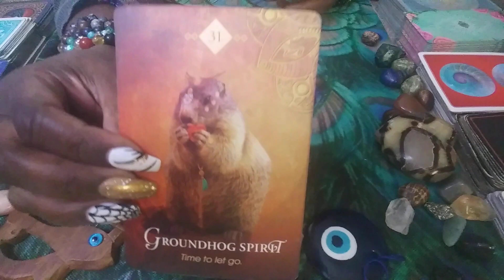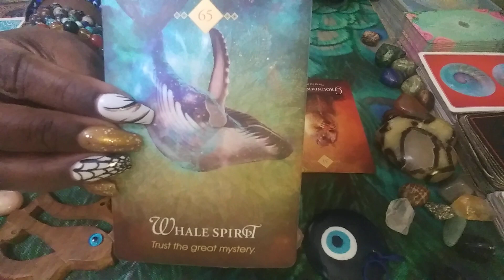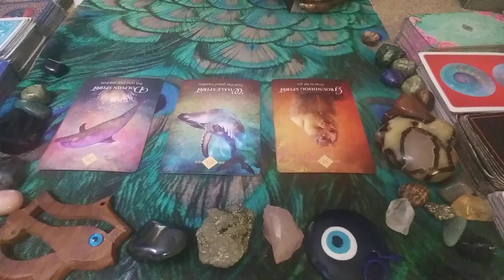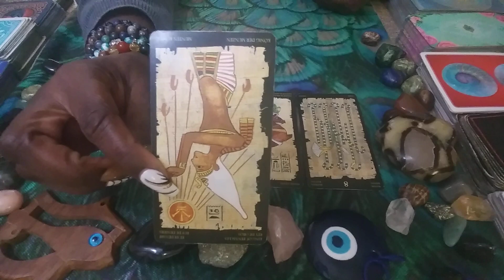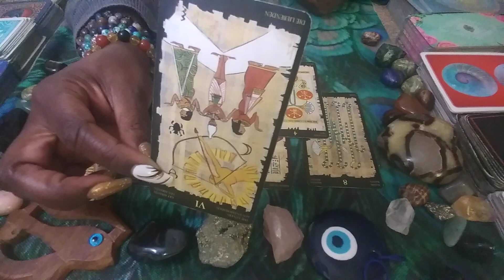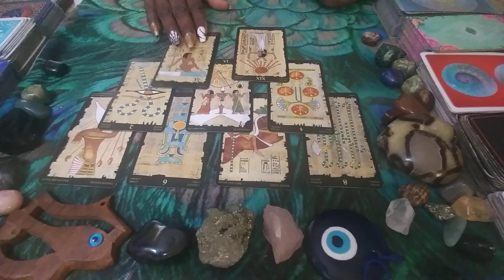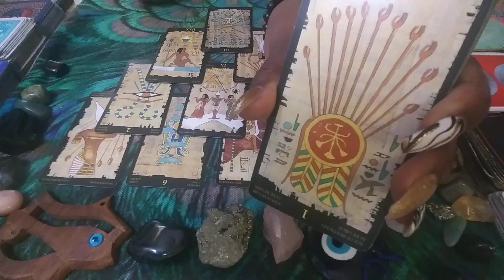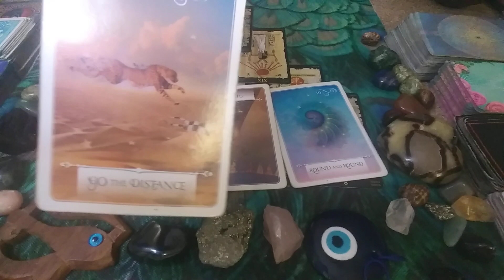THEY NO LONGER HAVE POWER OVER YOU🙌!! THAT'S THAT ISH THEY DON'T LIKE😈😈!!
I'm sorry about the last 5 seconds cutting off..the last oracle card was "no place like home" in reverse...this reflects on energies of no longer staying in relationships/connections where you're not valued and/or respected, connections that don't feel like "home" to your soul!! Never allow yourself to stay where you are not loved b/c not only are they violating you, you staying is a direct violation against yourself!! Your spirit will never feel at home within your body moving that way!!

1) Ready for Love/MEN: Report shows a man's readiness for love & how to get ready based on your natal alignments-$25

2) Ready for Love/WOMEN: Report shows a woman's readiness for love & how to get ready based on your natal alignments-$25

3) Compatibility Report: Find out if you TWO can have a loving relationship with-$25

1) 1 Email Question $25
2) 30 Minute Reading $100 about you and your personal concerns. $125 asking about you and 1 other person.
3) How They Feel About You Spread $100 this can be about 1 family member, boss, lover, landlord, etc. $125 asking about you & two other people
4) Finding New Love Spread - $100 - This reading will provide guidance on how to find new love & includes Ready for Love report
5) Birthchart 12 Houses Reading $100 - This reading will allow you see examine energies of all 12 houses in your birthchart (or $30 per individual house).
6) Career Analysis $100 - By using your birth chart, I can locate your natural gifts & talents so you make money in a career you love!

***Type of Reading you want, date of birth (MM/DD/YY) for parties involved
***For Reading #1 list 1 question only and up to 1 paragraph, NO LONG STORY OR LENGTHY DETAILS ABOUT YOUR SITUATION PLEASE!! ***For Reading #3 dates of birth for all parties ARE required!